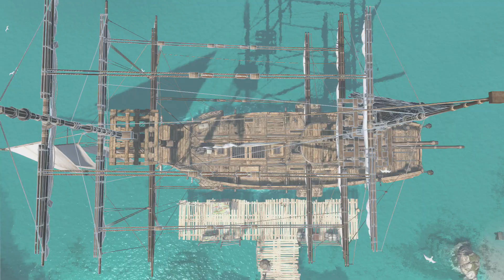Road To Assassin's Creed Unity: Assassin's Creed IV Part 9 (Amazing Naval Combat)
Whats going on everybody!? Welcome to my road to ACU continuing with AC4 on the PS4! I hope you guys enjoy!